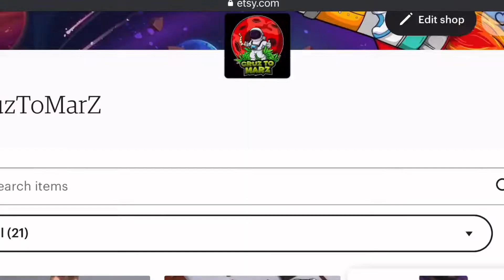UNBOXING for future videos! New channel!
Be sure to check out the shop as well as if you see anything you want to see my review or have any other ideas put them in the comments!

Cruz to MarZ shop
All music socials - @ItsTimoCruz